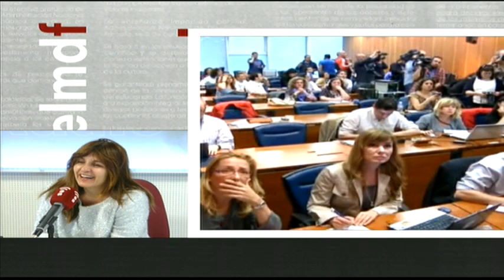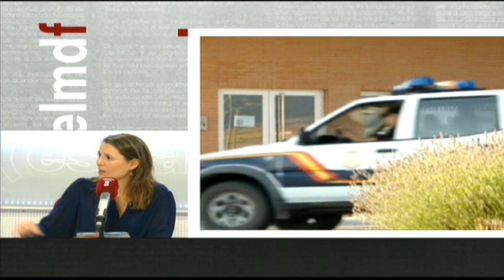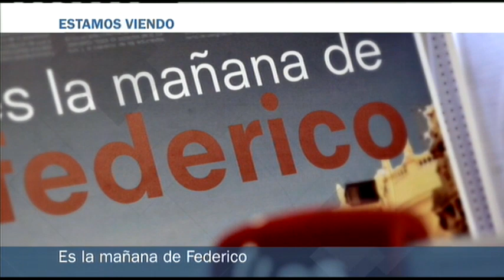Crónica Rosa: Las orejas de Corinna - 05/12/2014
Isabel González comenta con R. Belmonte, E. Landaluce y Cortázar la actualidad del corazón y la reaparición de Corinna.